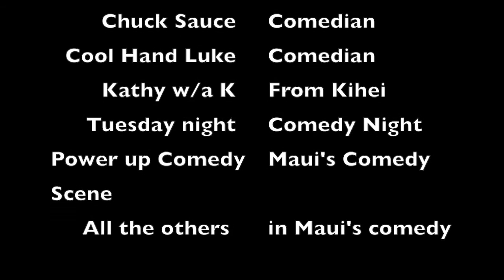Eddie V live Comedy Maui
Tuesday night comedy at Three's Bar and Grill Maui, for 420 party featuring local talent as well as Eddie V who draws inspiration from some of his favorites. Joe Rogan, Eddie Pepitone, Bill Burr, Louis CK, Jay London, Dave Chapelle, George Carlin, Iliza Schlesinger, Mitch Hedberg, Ron White to name a few. Much Mahalo to POWER UP COMEDY (Maui's underground Comedy Scene).